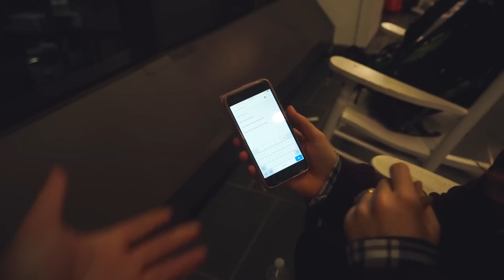WE GOT SCREWED AT THE AIRPORT! (Journey to LTA Summit Part 1)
Day 362 - We're heading to England to attend the Live The Adventure Summit! This is definitely the longest, hardest travel day yet 😱 we ended up getting screwed by our airline at the airport, but hey, it could have been worse!

OUR GEAR